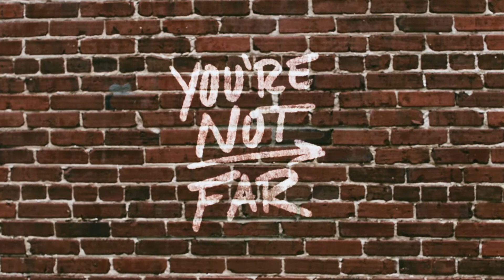You're Not Far - Week 9 | August 2, 2020 | Brandon Stephenson